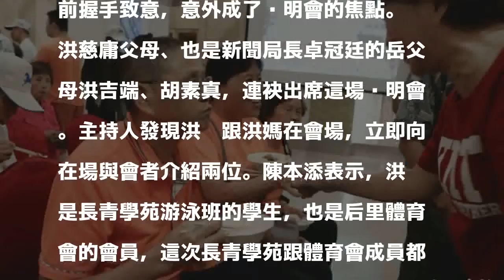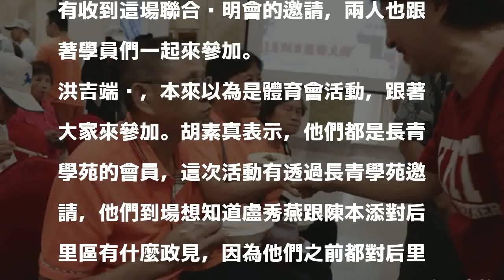盧秀燕后里說明會未提具體政見 洪慈庸父母很失望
〔記者張軒哲／台中報導〕國民黨台中市長候選人盧秀燕，今日在后里與市議員陳本添舉辦聯合問政說明會，盧指出后里空污嚴重，市府無力解決。盧發表演說時，當地體育會及長青學苑成員逾千人出席。時代力量立委洪慈庸父母也跟學員到場聆聽，經主持人介紹，盧秀燕致詞後，也趨前握手致意，意外成了說明會的焦點。

發表評論評論如下。